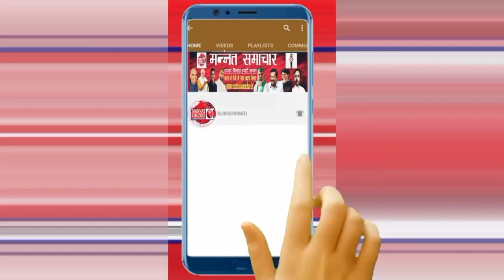सहारनपुर: सहकारी समिति मे एम०डी० ने दूसरे की जमीन पर एक लाख रुपये का लोंन स्वीकृत कराकर किया घोटाला.